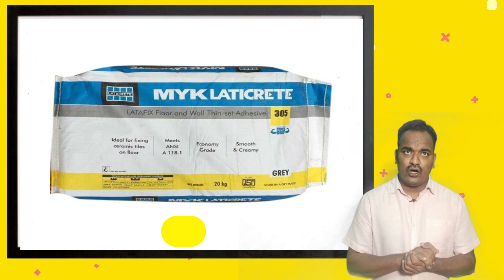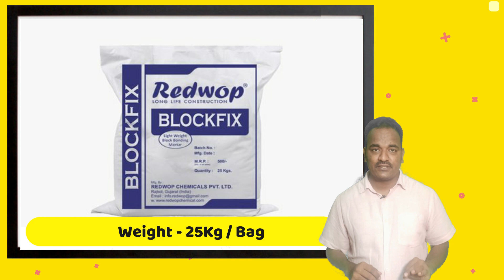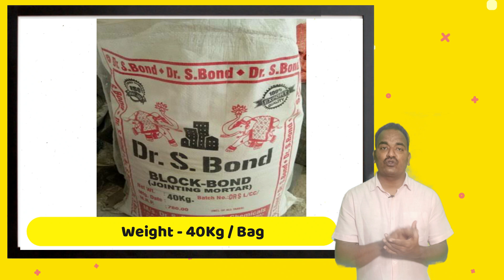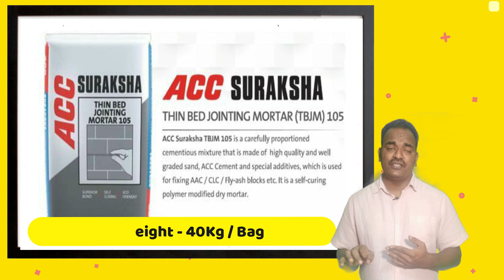All Types AAC Block Adhesive(Chemical) Prices || सभी प्रकार के एएसी ब्लॉक केमिकल की कीमते